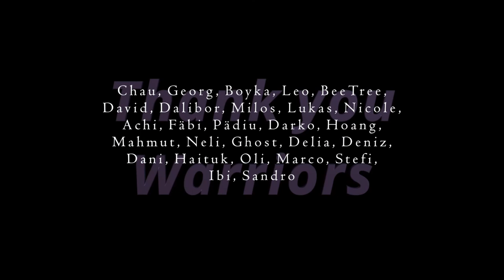YfBv Solothurn tanzt !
Your favourite Bboyvlog 50

My first big event as Artistic Director for Solothurn tanzt ...
I couldnt capture a lot because we had a lot of work to prepare but it was a lot of fun
Big thanks to all Helpers, Dancers & Parents

Enjoy this Vlog a lot more to come from Solothurner Tanztage